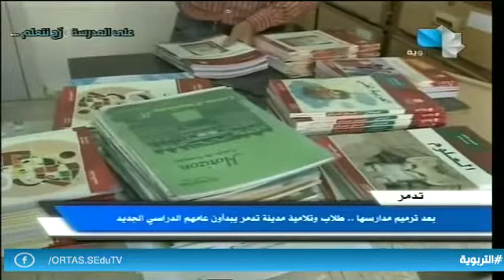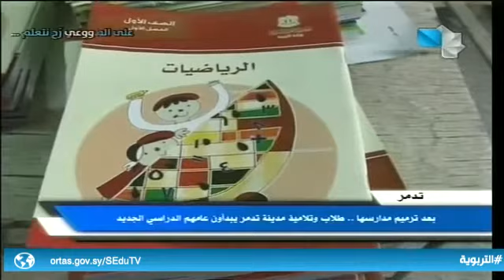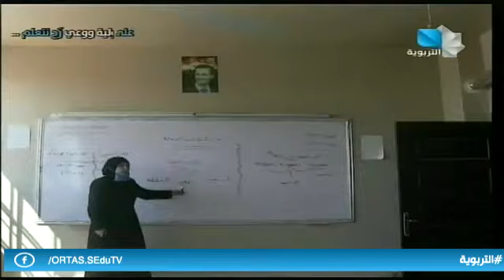نشرة أخبار التربوية 24.09.2020